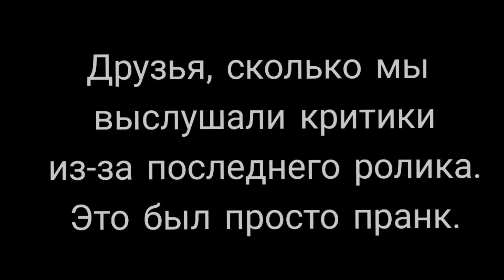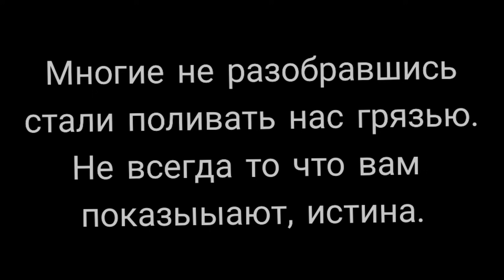Обязательно к просмотру. Пранк или проверка для зрителей. 🐺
Игры волка Рагнара и волэндов.